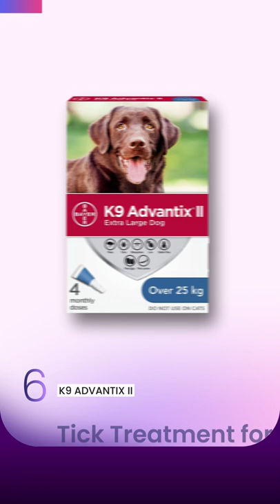Deals Of The Day - June 7, 2022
🔗 Fontaine Peel & Stick Floor Tiles
🔗 Toilet Brush with Ventilated Drying Holder
🔗 Acrylic Makeup Organizer
🔗 Cosmetic Organizer for Bathroom
🔗 3-Tier Over-The-Toilet Rack
🔗 Mop Broom Holder
🔗 Storage Organizer for Cotton Swab
🔗 Deer Meadow Toothpick Holder
🔗 ZRAZ Eco-Friendly Plant Fibres Soap Dish

Product prices and availability are accurate as of the date/time indicated and are subject to change. Any price and availability information displayed on amazon.ca at the time of purchase will apply to the purchase of this product.